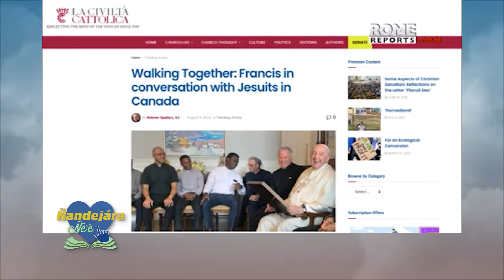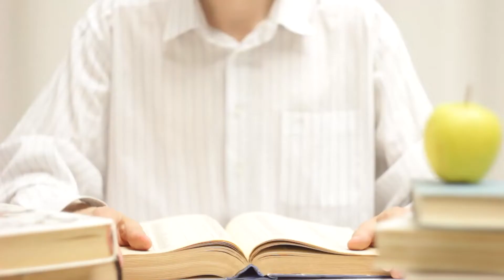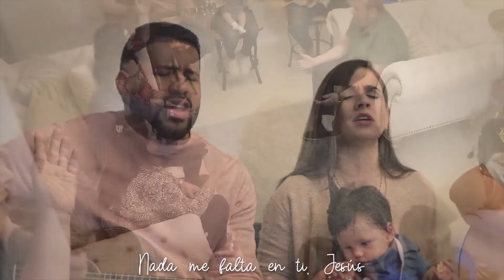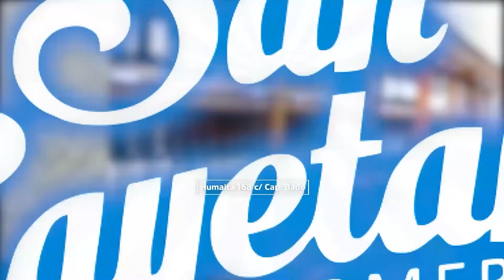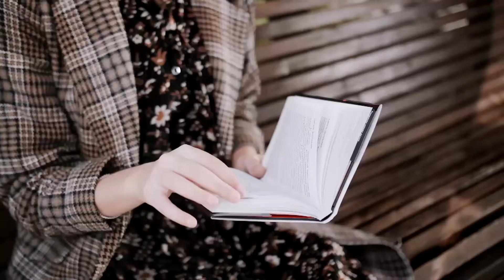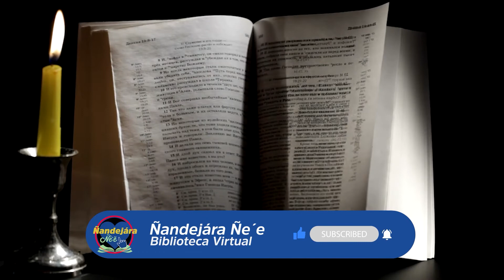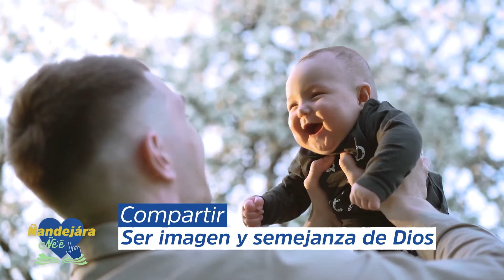Antiguo Testamento - (10-08-2022)